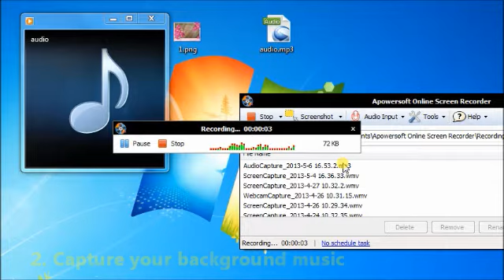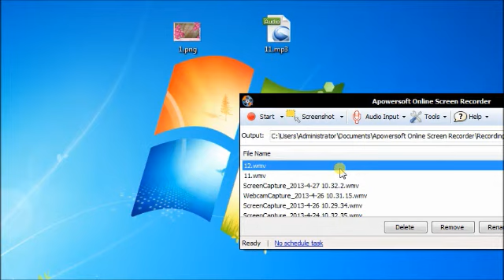How to Make a Video Card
Everyone wants to send wishes to family or friends, why not send them a videos card online? Here is demo to show you how to make a video card free.